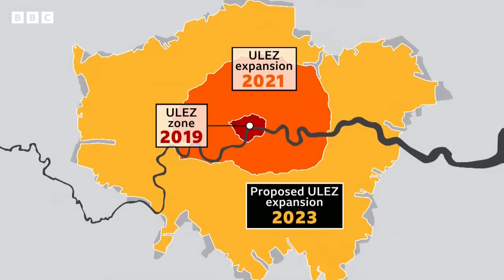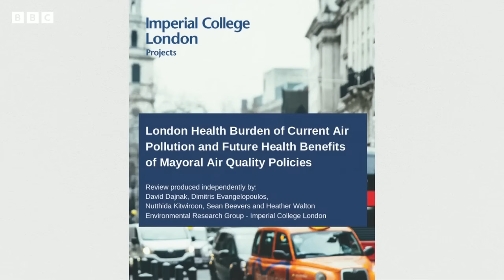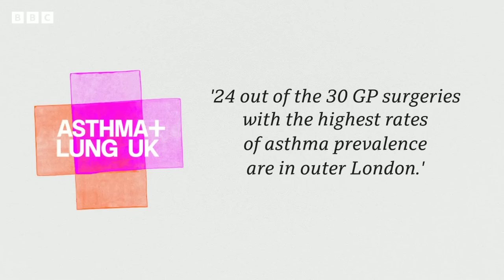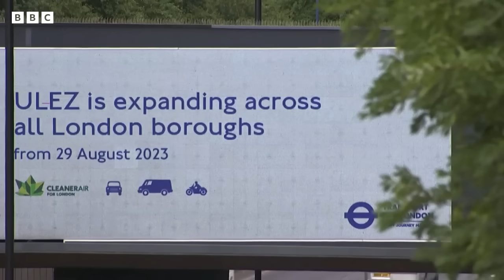What is London’s controversial Ulez expansion? - BBC News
The expansion of the Ultra Low Emission Zone (Ulez) across London can go ahead after the UK’s High Court ruled it lawful.

The plans had been challenged by opponents to the Mayor of London's bid to charge older, more polluting vehicles a fee to drive through the zone.

The BBC’s Ros Atkins takes a look at the controversial expansion which will see the zone cover the vast majority of Greater London.